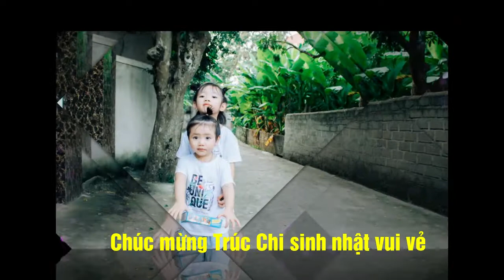Mừng sinh nhật Trúc Chi tròn 5 tuổi